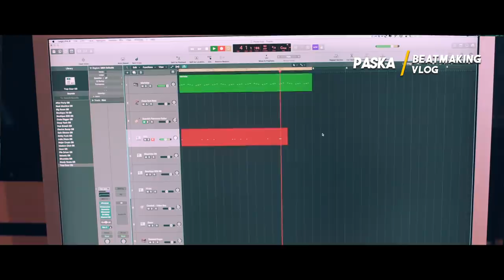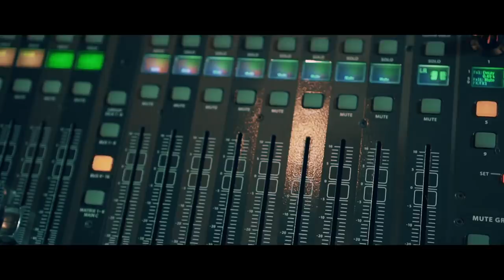Paska beatmaking vlog - Episode 2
Realisé par : Guybertho Clerger

Copyright Baxx Entertainment Group